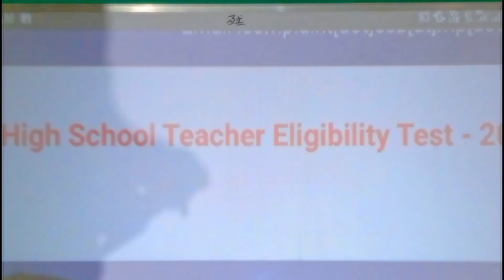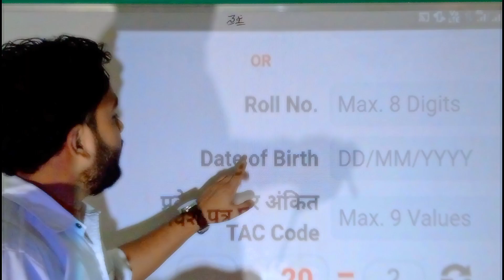varg 1 result | varg 1 result 2023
MP Tet varg 1 result | varg 1 result 2023